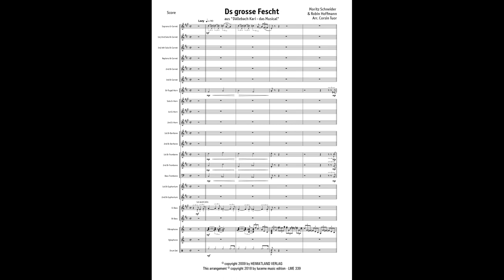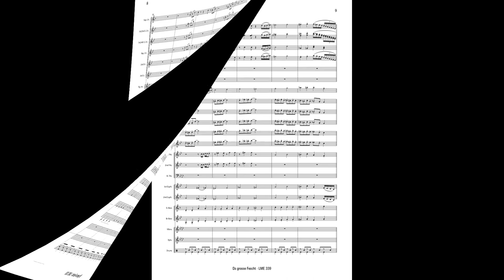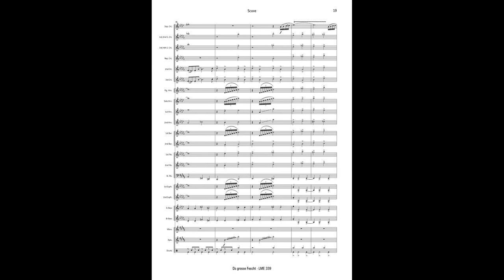Moritz Schneider & Robin Hoffmann: Ds grosse Fescht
Moritz Schneider & Robin Hoffmann: Ds grosse Fescht, arr. Corsin Tuor
Besetzung: Brass Band
Aufnahme: Brass Band Berner Oberland
Dirigent: Corsin Tuor

Recording on / Aufnahme auf / Enregistrement sur:
CD: Swissness
Brass Band Berner Oberland
LME 80